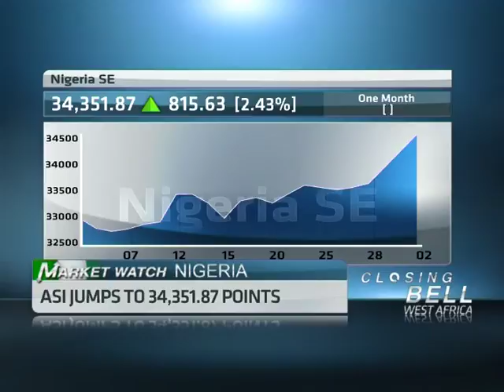02 April - Nigerian Markets Wrap with Adegboyega Adebajo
ABN's Didi Akinyelure speaks with Adegboyega Adebajo Head; Structured Finance and Advisory Diamond Bank, looking at latest financial news driving the Nigerian market.